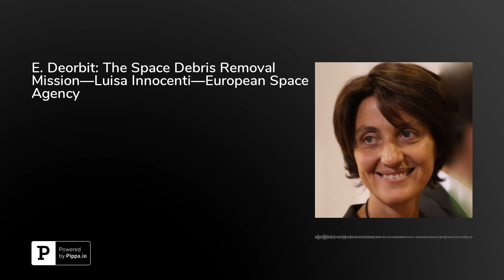E. Deorbit: The Space Debris Removal Mission—Luisa Innocenti—European Space Agency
Just like human activity has resulted in pollution on Earth, it’s resulted in the pollution of the space around Earth, leaving large volumes of space debris in orbit—debris ranging in size from a few millimeters to dead satellites weighing thousands of pounds. While even the smallest sizes of debris pose the threat of colliding with active satellites and causing damage—indeed, a piece of debris measuring just 0.7 mm recently caused a European spacecraft to lose power—the larger items of debris pose the additional threat of what’s called the Kessler effect, which occurs when the collision of objects in space results in a chain reaction that can eventually render an orbit nonoperational.Head of the European Space Agency (ESA) Clean Space Office, Luisa Innocenti, joins the podcast to discuss all the details of the problem with space pollution, catastrophic collisions, preventative measures that are currently being taken in order to avoid collisions, and two possible ways to clean up the orbits we so heavily rely upon one that involves a net, and one that involves the use of a robotic arm moving in synchronicity with space debris.Press play for the full conversation on these important topics and &lt;a href=" for more information on the ESA’s current projects.